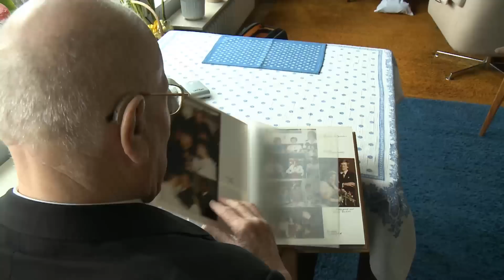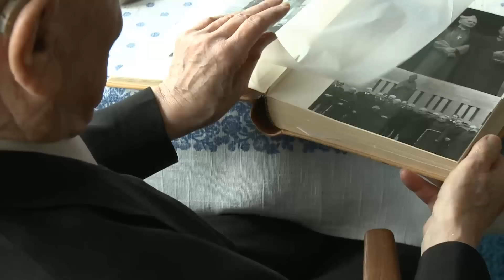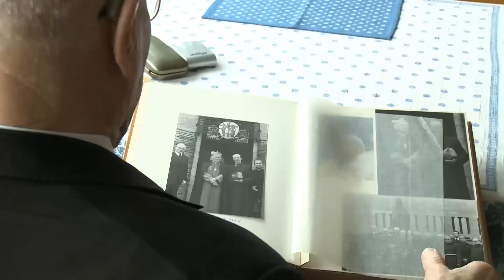Erinnerungen an Kardinal Hengsbach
+++ HINWEIS +++ Rund 30 Jahre nach seinem Tod sind gegen Franz Kardinal Hengsbach Vorwürfe über sexuellen Missbrauch im Bistum Essen erhoben worden. Wenn Sie Kenntnis oder Hinweise über sexuellen Missbrauch haben, die Franz Kardinal Hengsbach begangen haben soll, wenden Sie sich bitte an die beauftragten Ansprechpersonen im Bistum Essen:

Dompropst em. Ferdinand Schulte Berge im Gespräch über den ersten
Bischof des Bistums Essen, Kardinal Hengsbach.